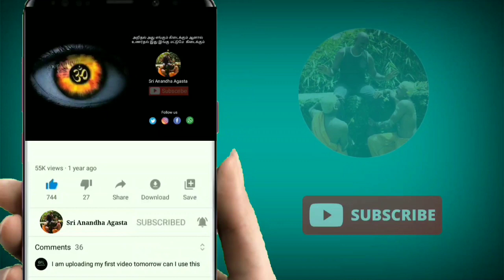இருப்பது அனைத்தையும் தொலைப்பதே ஞானம் l விபாசனா l விழிப்பு பயிற்சி